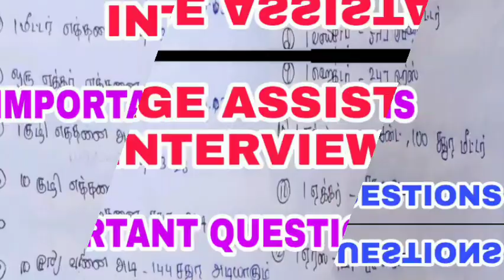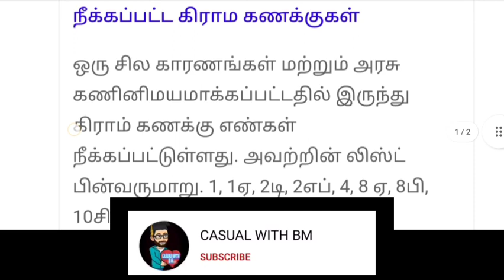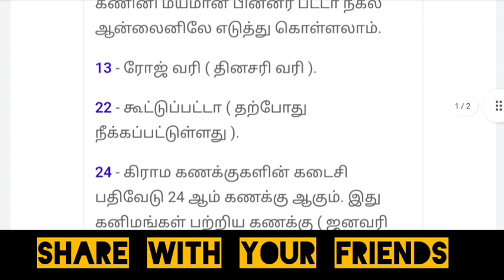Village assistant interview questions tamil | Vao assistant | Govt job